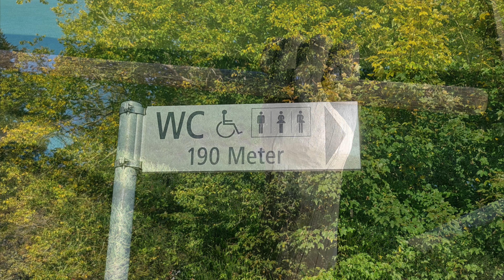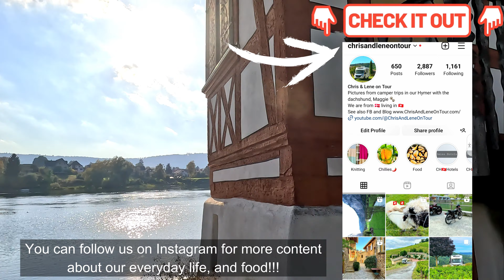Beautiful Swiss medieval village, Stein am Rhein, and hiking to a chestnut forest | Camper Trips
This time we visit the beautiful medieval Swiss town Stein am Rhein, set by the river Rhine. We stayed two nights at the camper site (Stellplatz) right in front of the river and within walking distance of Stein am Rhein. We enjoy raclette in our camper and after the visit, we continue to Murg by Lake Walen. Here we hike the short Chestnut Path (Kastanienweg) to, and through, the largest sweet chestnut forest in Switzerland, north of the Alps.

Please send us any questions if you want to know more details about this trip. Hvis du har spørgsmål eller kommentarer kan du kan også skrive til os på dansk, vi er danskere, med bopæl i Schweiz. :) Wir antworten auch gerne Fragen und Kommentaren auf deutsch. :)

Published 17th August 2023.

Cell Phones - Samsung S20 Ultra & iPhone 11 Pro Max

Who we are: Chris and Lene, born in 1960 and 1968 in Denmark. We are based in Switzerland. With our videos, we hope we will inspire others to experiences and adventures, with or without motor homes. We are not professionals in video making, but we hope we can give you a glimpse of some of the many exciting places.
All the best regards, Chris and Lene